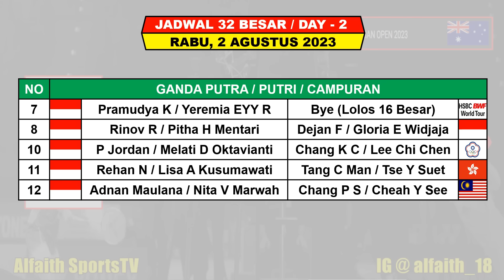Jadwal Australia Open 2023 Hari Ini Day 1 R32 ~ APRI/SITI vs KOREA ~ FAJRI vs NON RANK ~ 6 WAKIL INA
Sathio Group Australian Open
Jadwal Australia Open 2023
Jadwal Day 1 Australia Open 2023
BWF Australia Open 2023
Jadwal Bulutangkis Australia Open 2023
Australia Badminton Open 2023

Turnamen ini di gelar Di Sydney Australia Mulai tanggal 1 - 6 Agustus 2023 Berhadiah Total 420.000 US Dollar

Berikut Jadwal 32 Besar Australia Open Day 1 Selasa 1 Agustus 2023 Live BWF TV / INEWS TV / SPO TV
6 WAKIL INDONESIA BERTANDING DAY 1
12 WAKIL INDONESIA DAY 2

- Aplikasi RCTI+
- INEWS TV
- BWF TV
- SPO TV

Drawing Australia Open 2023
Berita Badminton Terbaru
Highlights Badminton
BWF Australia Open 2023 Results
Hasil Drawing BWF Australia Open 2023
32 Besar Australia Open 2023
Shatio Group Australian Open 2023
Jadwal 32 Besar Australia Open 2023
Jadwal Final Australia Open